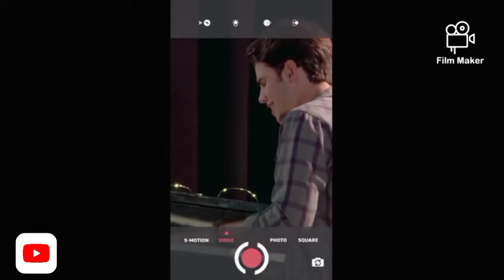Bia sezon 2 fragment odcinka 3 część 1.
Bia sezon 2 odcinek 3 już dostępny na moim profilu vider .
Dziękuję Sludi Tv za zrobienie nowego wakacyjnego Banera zapraszam was również na jego kanał .